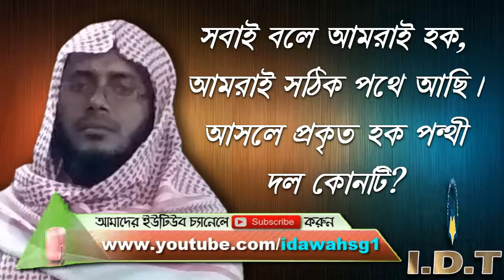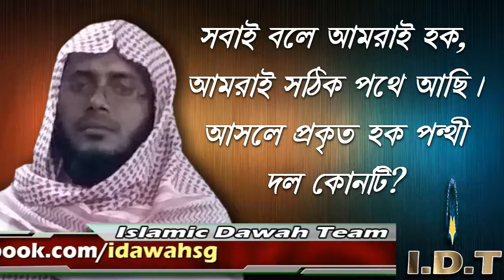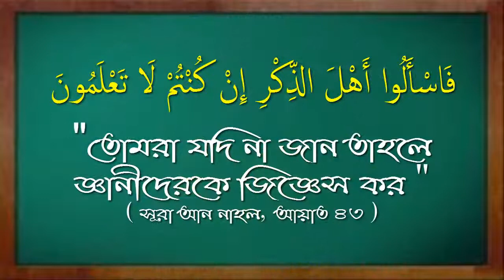সবাই বলে আমরাই হক, আমরাই সঠিক পথে আছি। আসলে প্রকৃত হক পন্থী দল কোনটি★শাঈখ সোলায়মান হাফিজুদ্দিন